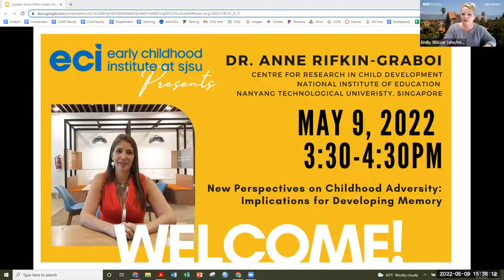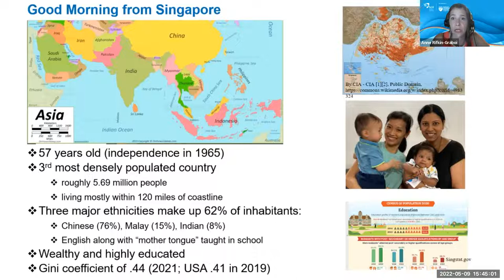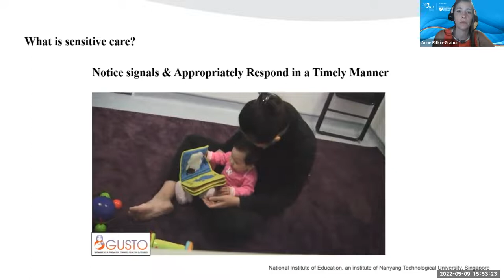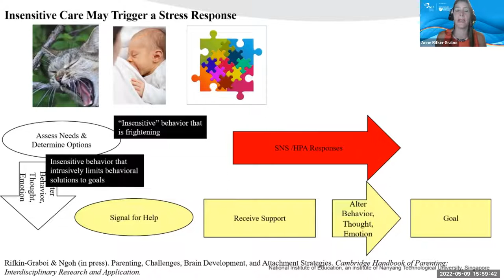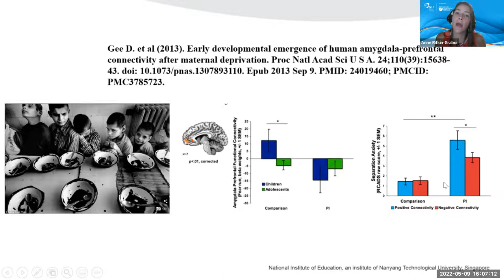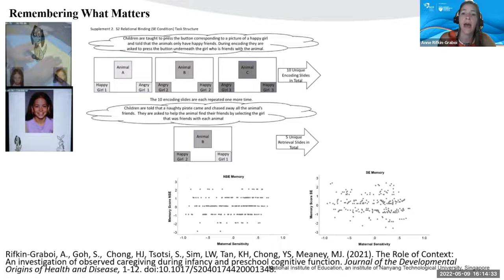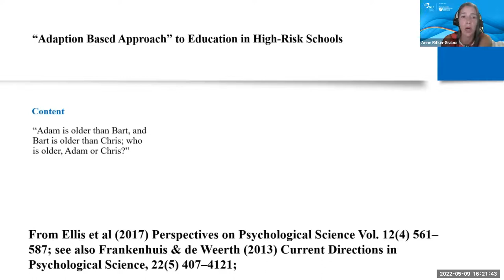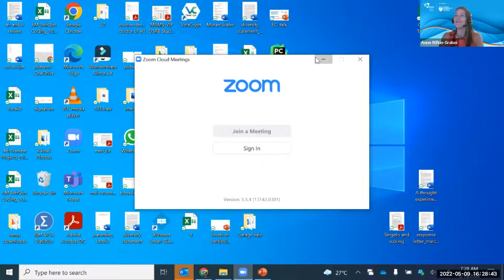ECI Speaker Series: Dr. Anne Rifkin-Graboi